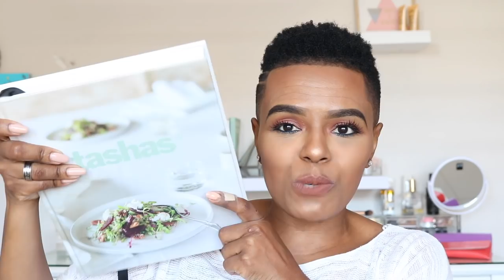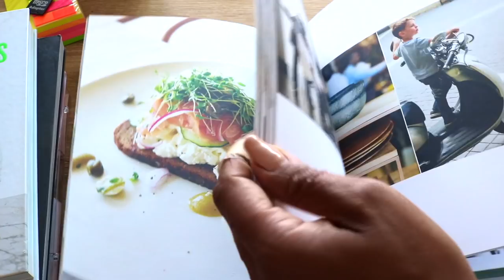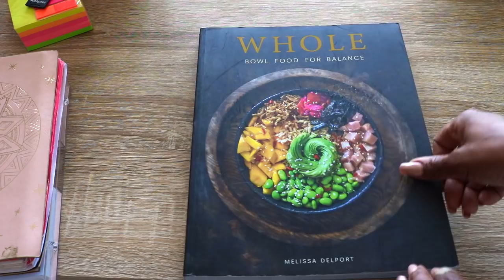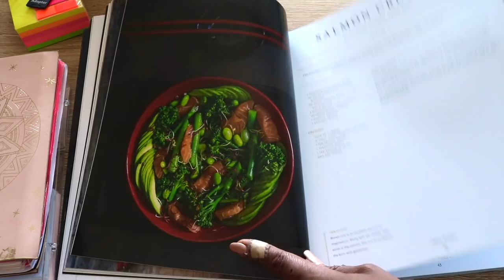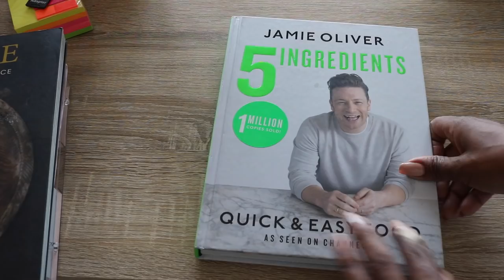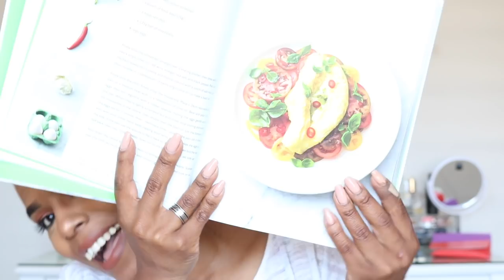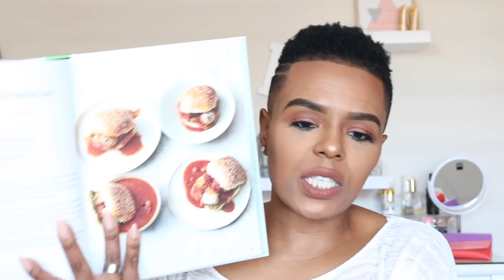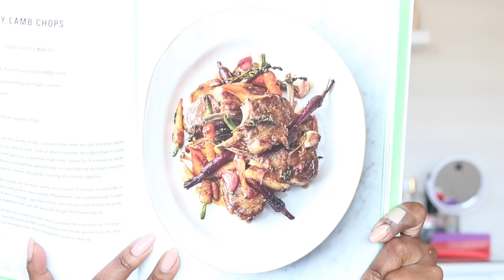Healthy Living + Eating Update! & Sharing some of my FAVE Recipe Books!!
Hey Guys!!!

So I'm FINALLY doing a mini update on my healthy living journey, and because I remember once being asked about my fave recipe books, I thought I would share my faves at the moment!

xoxo
JK

Hi!

K.